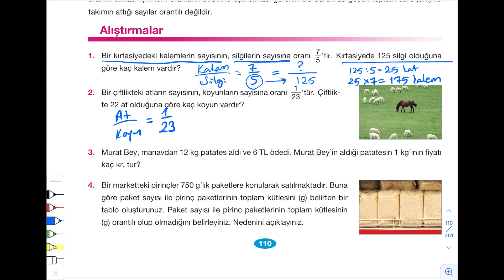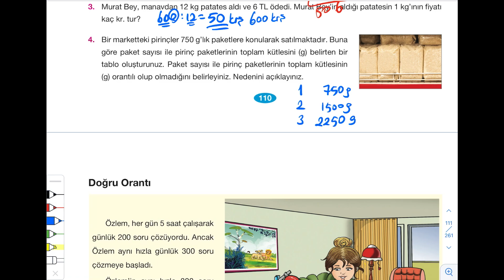7. Sınıf Matematik Ders Kitabı BERKAY YAYIN Sayfa 110 Cevapları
7. sınıf, 7. sınıf matematik, 7. sınıf matematik ders kitabı, 7. matematik ders kitabı cevapları, Berkay yayıncılık, sayfa 110, matematik kitabı, matematik kitabı cevapları, 7. sınıf matematik konu anlatımı, 7. matematik soru çözümü, 7. sınıf matematik kitabı,

matematik kitabi instagram hesabı : @matematik.kitabi

5. Sınıf Matematik Kitabı Videoları
6. Sınıf Matematik Kitabı Videoları
7. Sınıf Matematik Kitabı Videoları
8. Sınıf Matematik Kitabı Videoları